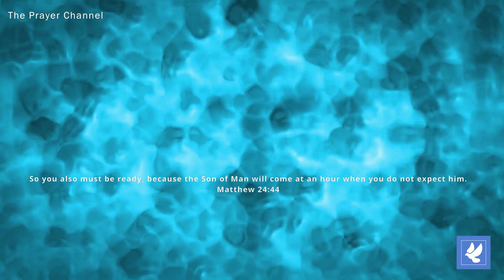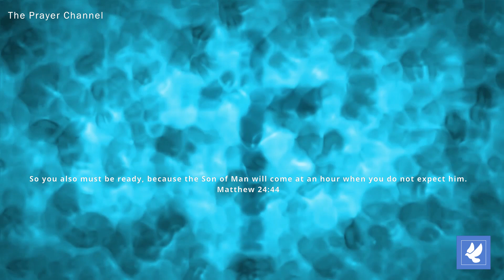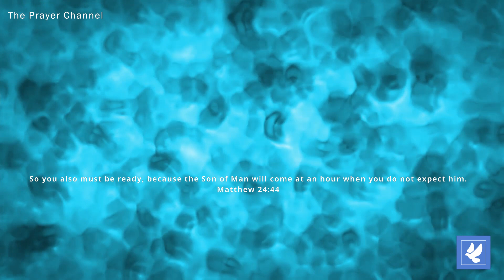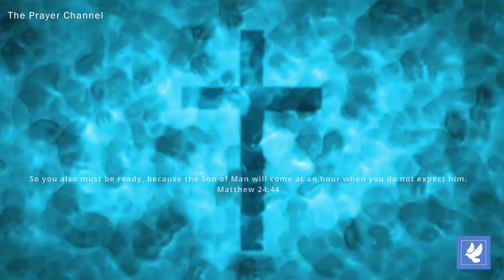Firm Foundations - The Return and Judgement